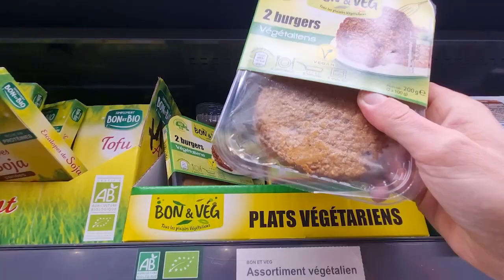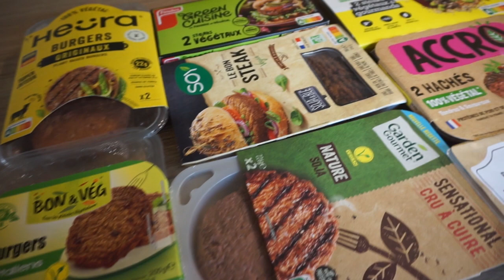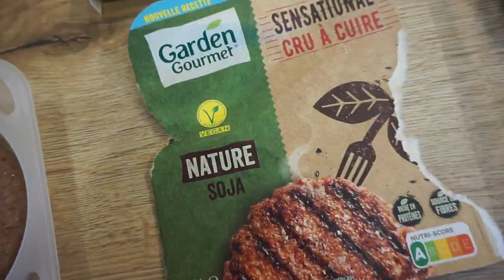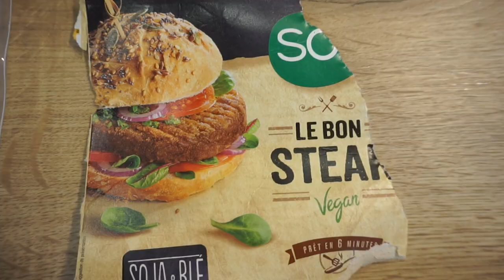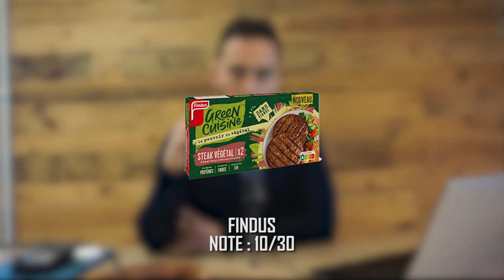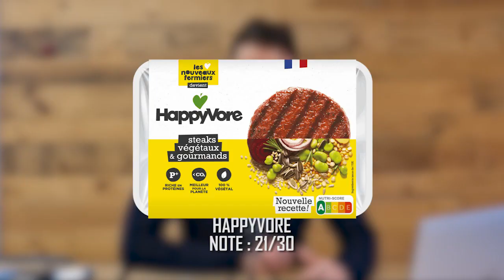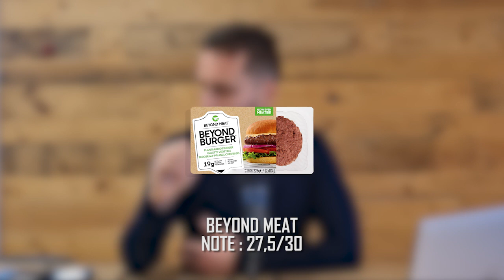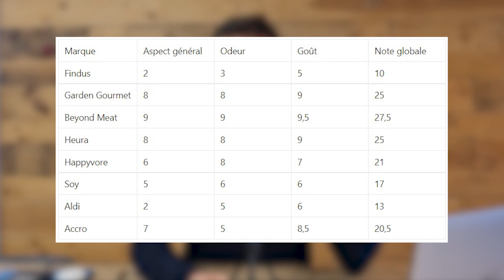🌱 Je teste TOUS les steaks vegan !!!